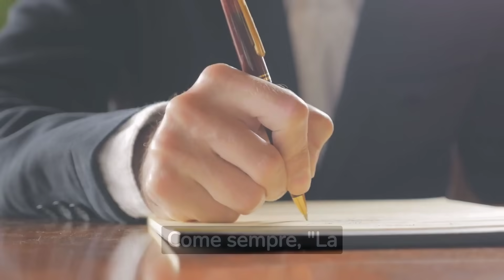Anticipazioni La Promessa: CRUZ UCCIDE DI NUOVO...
Le ultime anticipazioni de "La Promessa" lasciano i fan senza fiato: Cruz, un personaggio già noto per le sue azioni oscure, torna a colpire. Il mistero avvolge la trama e tutti si chiedono chi possa essere la nuova vittima. Gli indizi portano a pensare che Cruz uccide di nuovo, ma chi sarà la sfortunata vittima questa volta? L'attesa cresce e il suspense si fa palpabile. Non perdete il prossimo episodio per scoprire la verità.